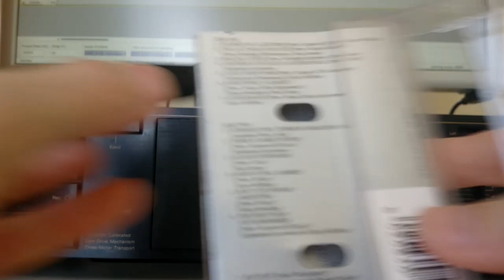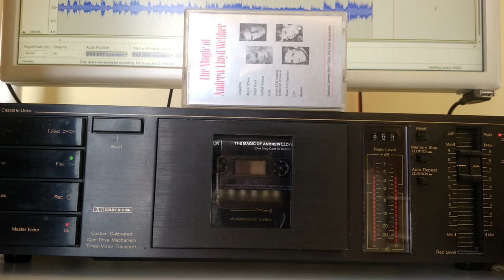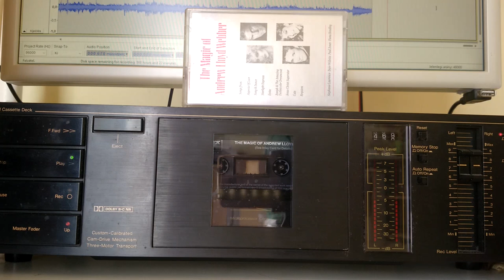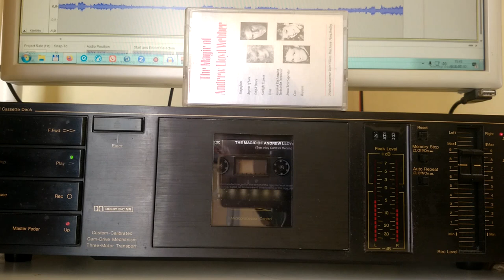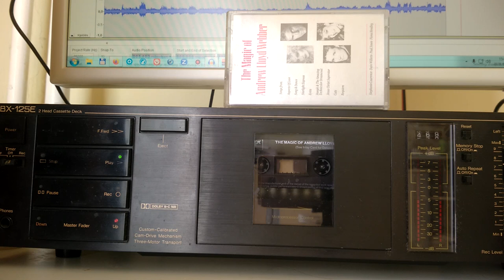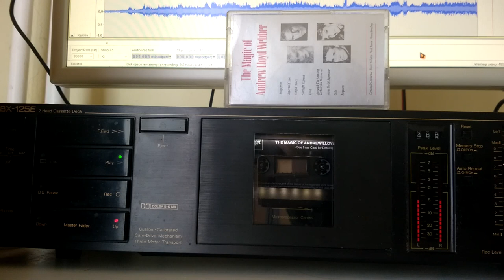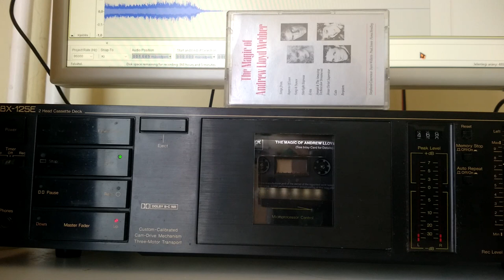The Magic of Andrew Lloyd Webber Audio Cassette Side 1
This video contains the side one of The Magic of Andrew Lloyd Webber music cassette made by Pickwick Music. Music is performed by The West End Orchestra, conducted by Matthew Freeman. Released in 1992.
  Played on a Nakamichi BX-125, recorded with Audacity software and my trusty old Xiaomi Mi4 in 1080p resolution. The audio was not edited, so you can enjoy the analogue noise typical to cassettes.
00:00 The cassette
00:40 Journey of a Lifetime
03:04 The Last Man In My Life
06:30 Rolling Stock
09:52 Another Suitcase In Another Hall
13:22 Close Every Door
16:59 Everything's Alright
21:12 Gethsemane